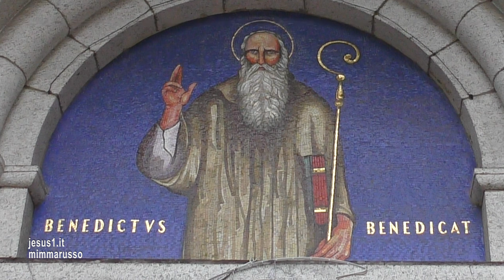Seregno (MB)-SAN MAURO PATRONO, Abbazia San Benedetto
CHI SI DÀ DA FARE PER AIUTARE UN FRATELLO CHE SI TROVA NEL BISOGNO È PRONTO ANCHE A 'CAMMINARE SULLA ACQUE'.
INTERVENTO Dom Christopher Maria Zielinski, Abate dell'Abbazia Santa Maria del Pilastrello-Lendinara, Rovigo)